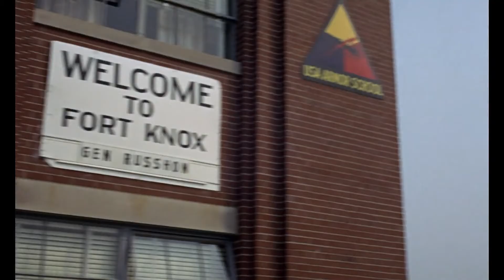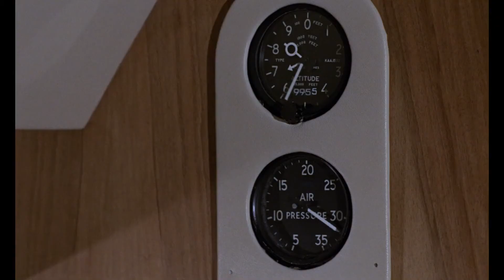007- Goldfinger- London Philarmonic Orchestra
007  Goldfinger best scenes - London Philarmonic Orchestra